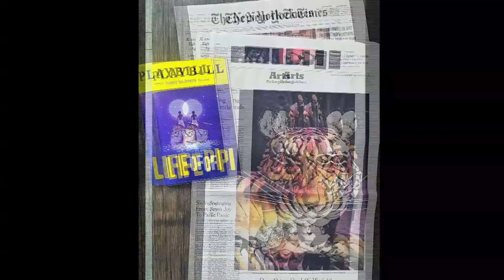Life Of Pi Brought Live At The Gerald Schoenfeld Theatre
We all are familiar with the story of Life of Pi which was also nominated for the Oscars. The story of a boy who journeys in the middle of the Pacific Ocean with a Bengal tiger. The spectacle of the movie is brought back musically at the Broadway.